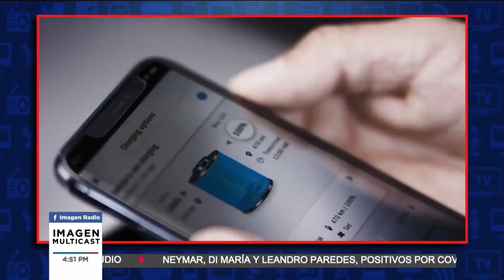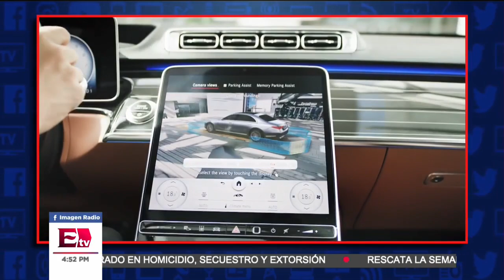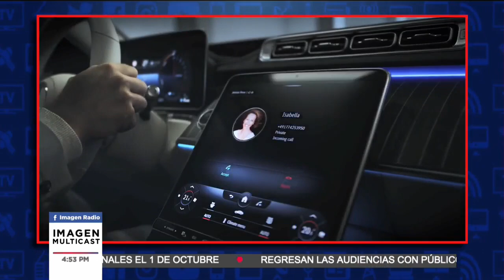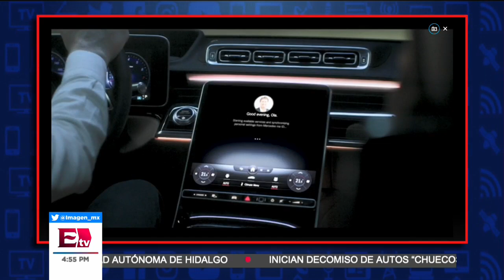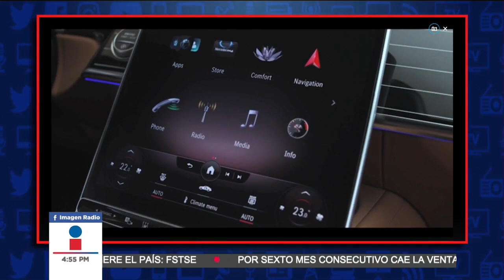Mercedes Benz y NVIDIA presentan el SClass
Mercedes Benz y NVIDIA, presentaron la nueva serie de vehículos llamados SClass , que destacan por la fuerte inclusión de tecnología.

02 de septiembre 2020